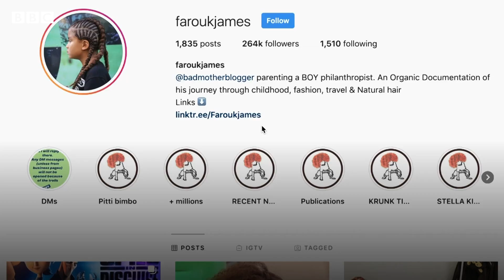Зірка Instagram: хлопчик із довгим волоссям, який працює моделлю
Фарук Джеймс - семирічний хлопчик із Лондона, який став Instagram-сенсацією. Слава прийшла до нього завдяки надзвичайному довгому волоссю, яке доглядає його мама. Фарук працює моделлю для таких марок як Gucci та Dolce & Gabbana. Та разом з успіхом прийшла і ненависть.